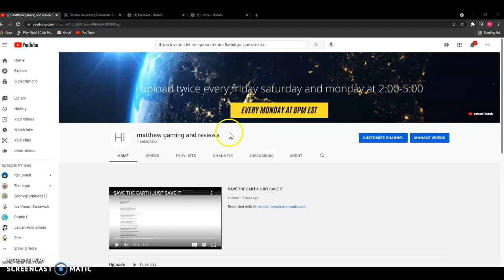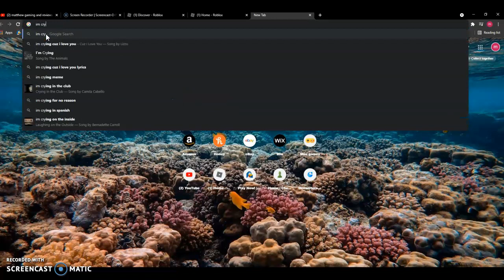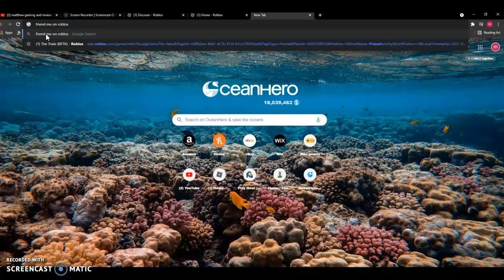thank you for this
what im saying is whats in the search bar